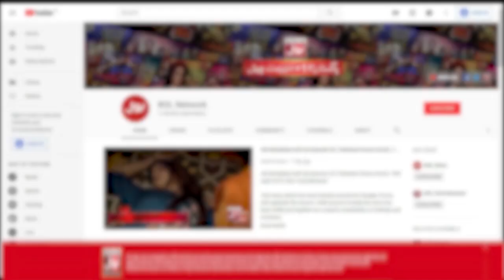Abeeba Ne Banaya Imran Ko Bhai | Khush Raho Pakistan Season 10 | Faysal Quraishi Show | BOL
Abeeba Ne Banaya Imran Ko Bhai | Khush Raho Pakistan Season 10  | Faysal Quraishi Show | BOL Entertainment